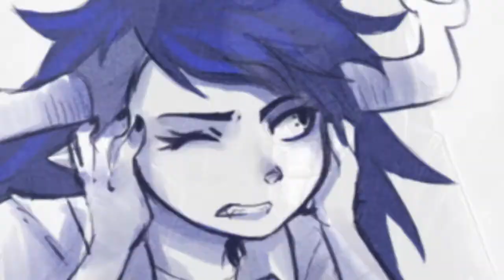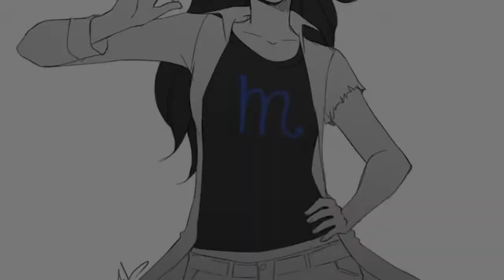H8 me in ways ||Homestuck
Vriska video! So, I'm just getting into the fandom and I found I REALLY like Vriska. top fav, hands down. But everywhere I look there's so much arguing over her :\ Her few fans are angry that no one can look past her "huge bitch" act and see the rest of her. Everyone else just posts so much hate, with a whole huge amount of ignorance and everything.
In fact, someone made a tumblr account just so they could spam "VRISKA SUCKS" everywhere.

Seriously, why so much hate?

I'm happy I'm a video maker. If there's so much hate for just a simple, misunderstood character, then I'm going to feature her in a whole crap load amount of videos. Be prepared.
And haters, COME AT ME BRO. No one is going to stop THIS video maker!

Now. Onto the actual video description.
Yes, it's fuelled by haters, but it also seems like in the comic, Vriska sort of makes people hate her on purpose :\
Though, at the same time she regrets it. I tried to bring that out in this video.
"Hate me in ways" Mostly all of the trolls seem to hate her the way she is. The fact that she's a "huge bitch" and seemingly emotionless/apathic especially towards all the other trolls she'd killed to feed her lusus.
Just my speculation.
The video focuses on Terezi and Tavros, because to me they're affected the most by Vriska. If you've read Homestuck, I don't need to explain.
I also added a bit of Aradia, Kanaya and John in there because they play a fairly big role as well.
Especially John. The only person who really listened to Vriska. :I

Song: Hate Me.
Artist: Blue October
Clips: Homestuck